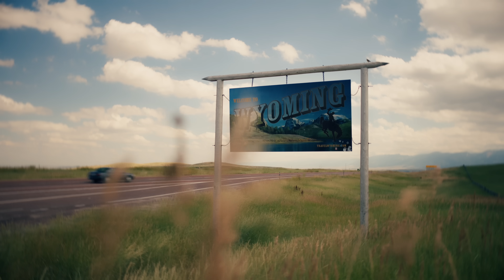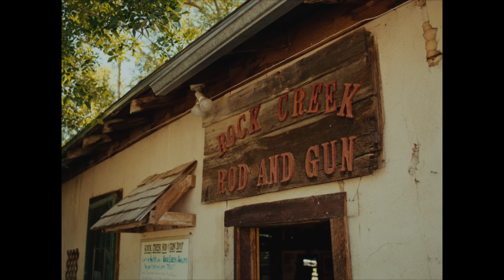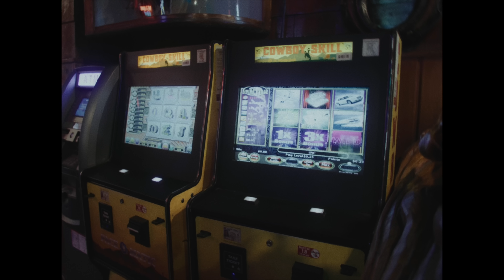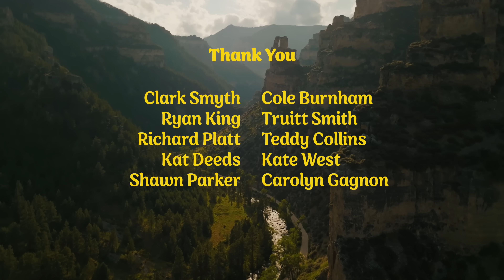Fly Fishing in Wyoming with Brad Leone | Episode 1: Ramble On | Huckberry Presents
Welcome to Huckberry's latest show, Ramble On—where experimental chef and our longtime friend Brad Leone sets out to find the unique people, makers, and traditions that paint a complete portrait of lesser-known locales. Tune into our first episode to watch Brad explore Sheridan, WY, or even just to steal his wild elk taco recipe.